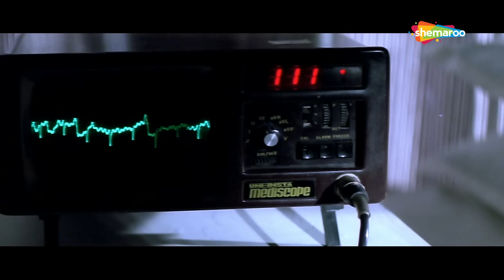इन हाथों ने सिर्फ हथ्यार छोड़े है चलाना नहीं भूले | Jeet - Movie In Part 04 | Sunny Deol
Karan, a dreaded gangster, falls in love with Kajal, the daughter of his nemesis Prof. Siddharth. After initial hesitation Kajal reciprocates Karans advances and tries to reform him with her love. However, Prof. Siddharth forces Kajal to marry Raju, the son of his childhood friend, Ramakanth. Thus, Karan returns to his violent old days after suffering the heartbreak. Watch to know what transpires when Karan finds out that Raju is his next target. Will Karan kill Raju or stand guard for him against the odds?Watch to know more.  Watch to know more.